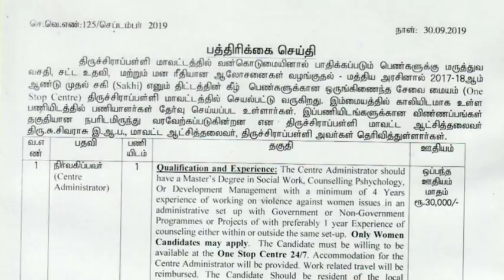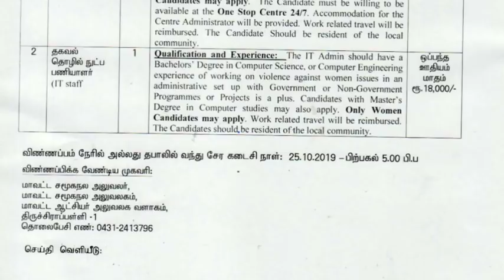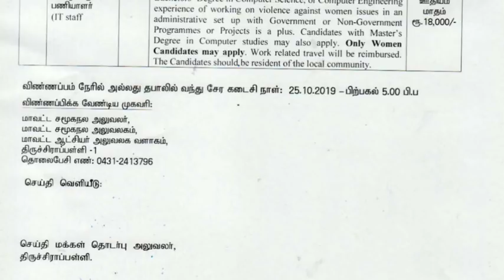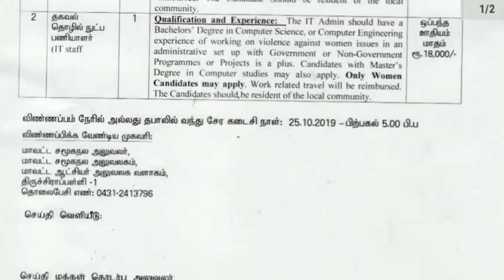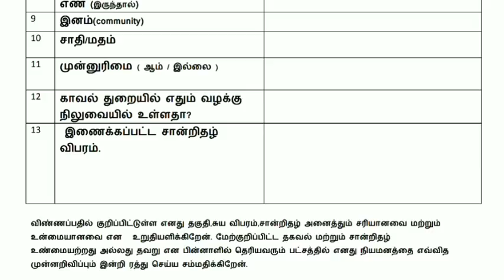தமிழ்நாடு அரசு மாவட்ட சமூக நலத்துறையில் வேலைவாய்ப்பு